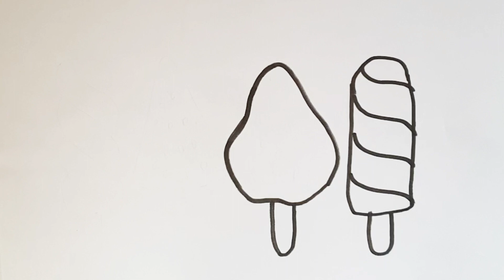Drawing Made Delicious: Simple Techniques for Ice-cream Art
coloring drawing markersdrawing icecreamdrawing my channel is preschool learning video is home to various popular nursery rhymes,kids song featuring a for apple,b for ball,abcd song,1234 song, drawing, animal name with sound etc.

My animated for kids and parents have been created to make learning fun, important family values&amp; encourage healthy habits while entertaining our babies. Parents will realise that my channel is the ideal destination to not only acquire knowledge &amp; thinking skills but also develop their children's imaginationand creativity

Parents will also enjoy my learning videos created for kids with preschool songs. Preschoolers babies can learn letters, numbers, animal sounds, colors,shapes, drawings and more!